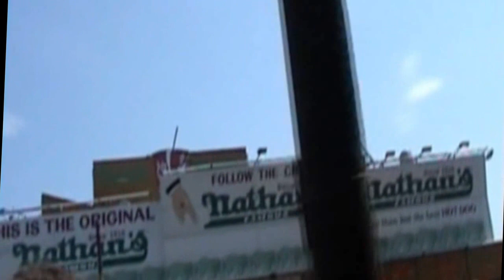MADNESS & ECSTACY, WILDMAN FISCHER